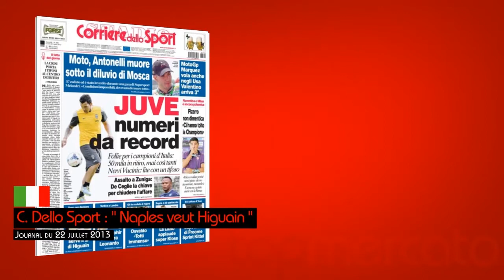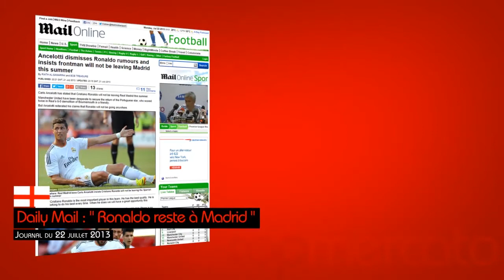Higuain vers Naples, Fabregas intransférable... Le Tour d'Europe du mercato !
Le Tour d'Europe du mercato de ce lundi 22 juillet 2013 est notamment consacré à la situation de Gonzalo Higuain qui est plus que jamais ciblé par Naples. Au programme également, la succession de Tito Vilanova au Barça ou encore le feuilleton Luis Suarez qui rebondit de nouveau.